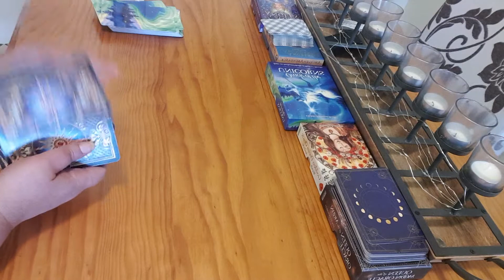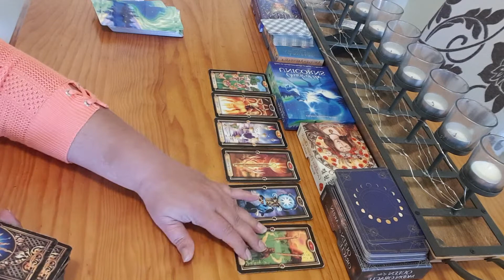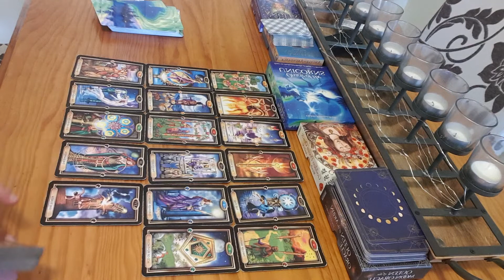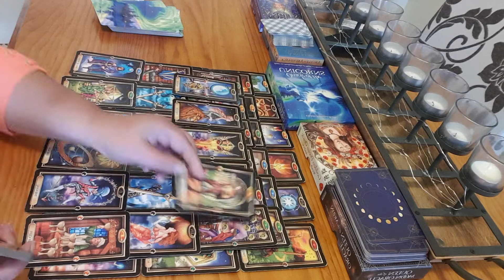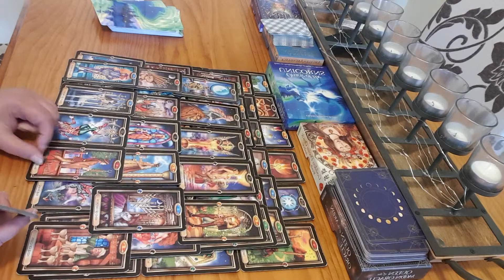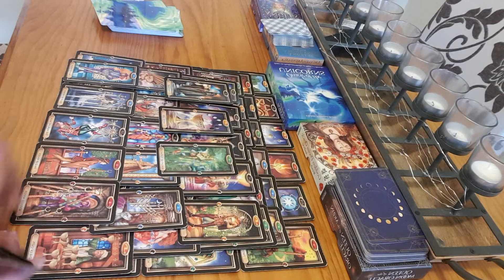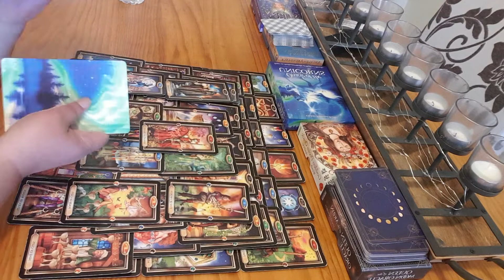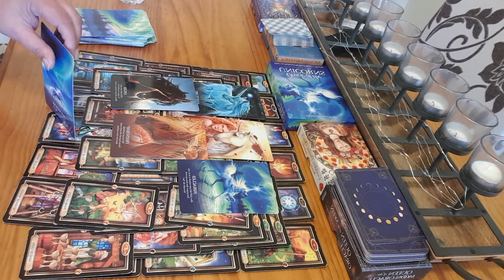Capricorn the past returns